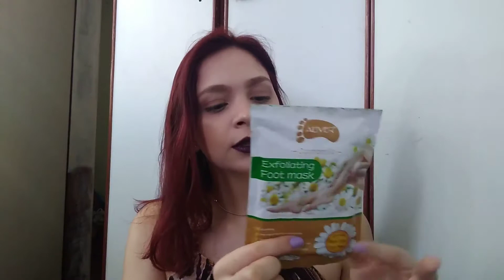COMPRINHAS NA SHOPEE #4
Olá pessoas de outro mundo, tudo bem?
Hoje vim mostrar para vocês mais algumas comprinhas que fiz na shopee.